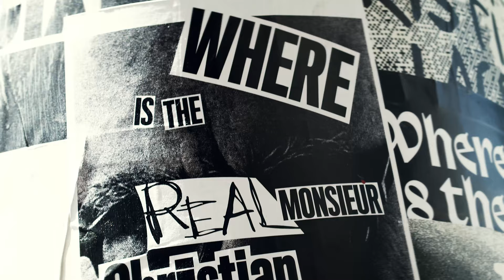Where is the real Monsieur Christian Lacroix? – FW20 collection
Correct! He is at Desigual. We are presenting our new FW20 collection in collaboration with the French master and some of his most iconic friends. Unravelling one of the fashion industry's unsolved mysteries as he left the firm that still bears his name in 2009… so where is he now? For the past nine years, the reputed designer Monsieur Christian Lacroix has been devoting his time to opera, theatre and Desigual. Three generations of “Lacroixian” models search for the artist around the city as they explore places his genius has recently passed through.

Where is the real Monsieur Lacroix? Undoubtedly… at Desigual.